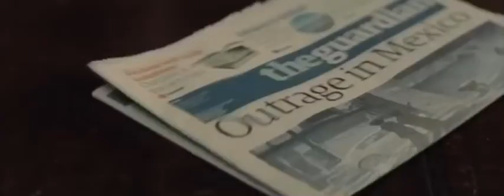Skyfall / Spectre briefing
“So 007, lots to be done, are you ready to get back to work?”